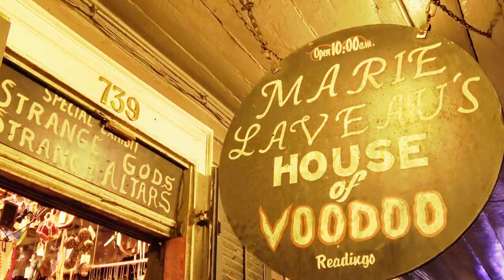Gothic Harvest Trailer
Produced and designed by Digital Jungle's creative marketing team.